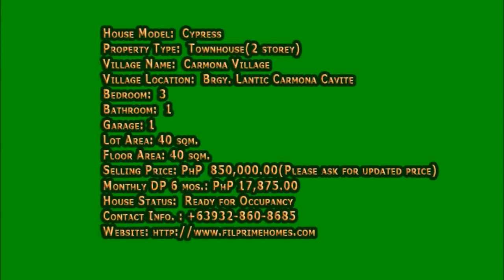Cypress(Turned Over) House and Lot for Sale in Carmona Estates, Cavite, Philippines for you tube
House Model :Cypress
Property Type :Townhouse(2 storey)
Village Name : Carmona Village
Village Location: Brgy. Lantic Carmona Cavite
Bedroom  : 3
Bathroom         : 1
Garage  : 1
Lot Area : 40 sqm.
Floor Area : 40 sqm.

House Finishes
Townhouse - Cypress at Carmona Estates 3 Bedroom 1 Bathroom

Amenities:
Chapel
School
Entrance Gate
Basketball Court
Clubhouse
Swimming Pool
Shuttle Service
Concrete Road Network
24-hour Security
Electricity provided by Meralco
Centralized Water System
Proximity to Commercial Areas

Experience the Carmona Estates Difference:
Carmona Estates is an 84 hectares housing development conveniently located in Barangay Lantic, one of the fourthteen (14) urbanized barangays of Carmona. It lies for about 3 kilometers away from the town proper and Carmona Exit of the South Luzon Expressway (SLEX).  It is only a 15 minute drive from Alabang and 30 minute drive from the Makati Central Business District thru the newly opened SKYWAY.
There are 7 villages inside Carmona Estates each with individual entrance gate and 24/7 security. Has access to schools, hospitals, and business establishments in the nearby towns of Laguna. Definitely a lot closer when compared to Sta Rosa, less busy compared to Binan, and for those who live further south of Laguna, Carmona Estates is strategically located midway for all your personal and family lifestyle needs.

When Paying for Reservation Fee
Cash - Philippine Pesos
Personal Checks or Company checks or Managers Check
Credit Cards
When Paying for Downpayment
Cash - accepted for 3 months only

Ground Floor:
    Living Area/ Kitchen/ Dining: 10.85 sqm.
    Den/Maid's Room: 6.20 sqm.

Second Floor:
    Master's Bedroom: 7.05 sqm.
    Bedroom 2: 6.30 sq
    Toilet/bath: 2.45 sqm.

Filprimehomes
Cell Nos:
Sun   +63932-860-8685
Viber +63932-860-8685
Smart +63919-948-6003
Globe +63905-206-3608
Websites:
real estate home sale,
houses for sale in or,
housing for sale,
house for sell,
home for sell,
real estate home listings,
real estate property in philippines,
philippine houses for sale,
for sale houses,
property for sale new,
real estate & homes for sale,
real state for sale,Townhouse - Cypress (Dressed Up) at Carmona Estates, Cavite, 3BR 1TB Near Ayala AlabangTownhouse - Cypress (Dressed Up) at Carmona Estates, Cavite, 3BR 1TB Near Ayala Alabang
lancaster estates,
lancaster estates house,

Call:
Filprimehomes
Cell Nos:
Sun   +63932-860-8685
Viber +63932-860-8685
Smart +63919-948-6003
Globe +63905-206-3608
Please add us in your:
YM :filprimehomes
Skype :filprimehomes.Ph
Websites:
Rent to Own in Cavite Rent to Own in Cavite Rent to Own in Cavite